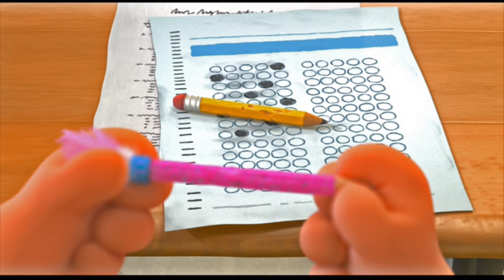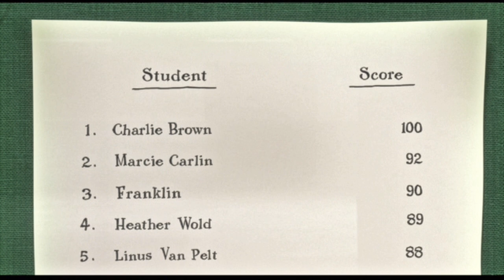Peanuts Movie Reviews Complete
Reviewing all the Peanuts movies that have come out so far.